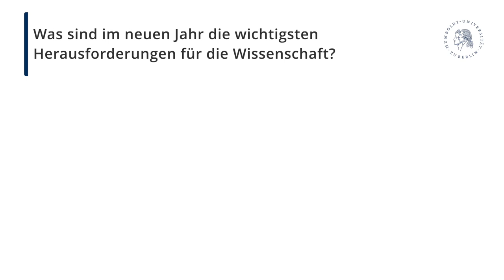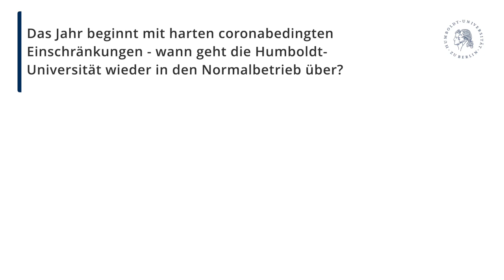BALKONgespräche - wir sind humboldt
Im Gespräch: HU-Präsidentin Sabine Kunst. Thema: Der Blick auf das Jahr 2021 und  für die Wissenschaft.  An dieser Stelle melden sich Mitglieder der Humboldt-Universität zu Berlin  zu aktuellen Themen und Fragestellungen zu Wort.